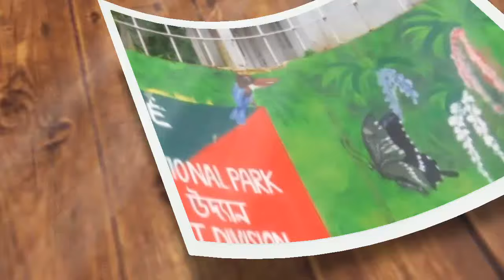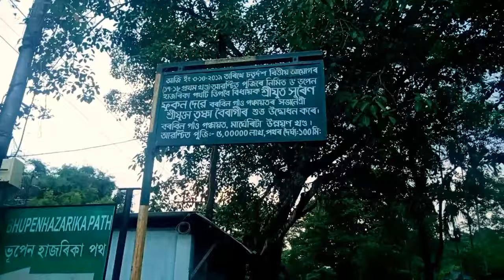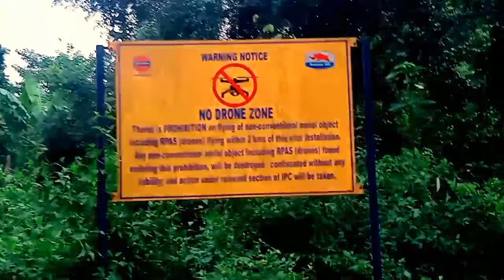তৈল নগৰী ডিগবৈত ৰাতিপুৱা||চাওঁ আহক|| Digboi college